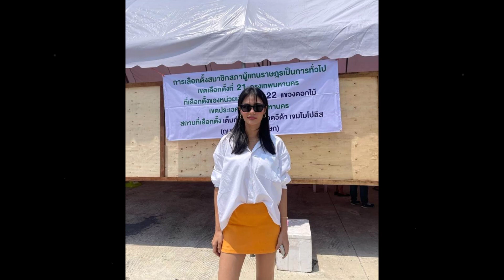คนแห่ชื่นชม ดาราสาวคนดัง ยืนเฝ้าระวัง การนับคะแนนเลือกตั้ง เป็นหูเป็นตาแทนประชาชน